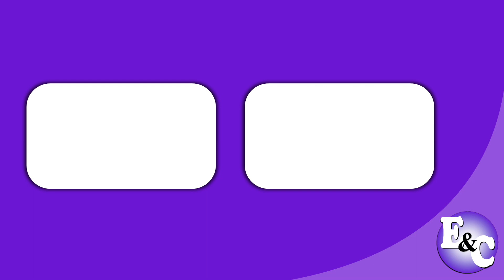ARIEL Oxi Barras (Perú 2009)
Comercial de Ariel: Nuevo Ariel Oxi Barras, limpieza brillante todos los días.
Detergente Ariel.